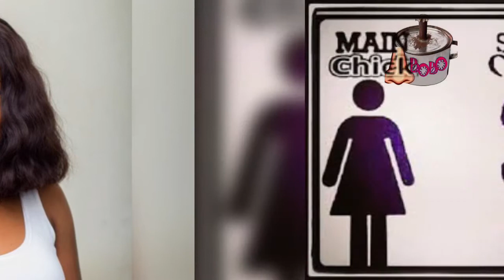‘Side chicks’ must be allowed in Black Stars camp for morale- Mzbel